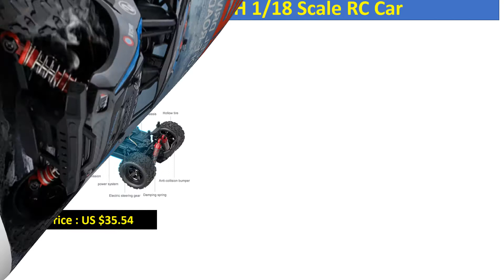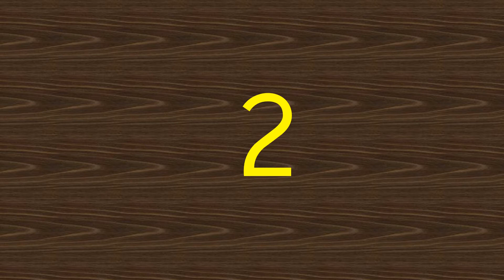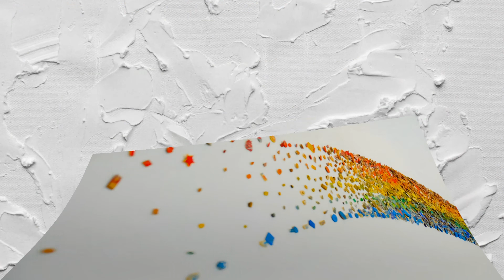Top 5 Best RC CARS for YouTube 2020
01.RTR assembled Professional control toys
02.Waterproof Brushed Rc Car
03.New Technology Rc Car
04.LeadingStar 40+MPH 1/18 Scale RC Car
05.New Technology Rc Car